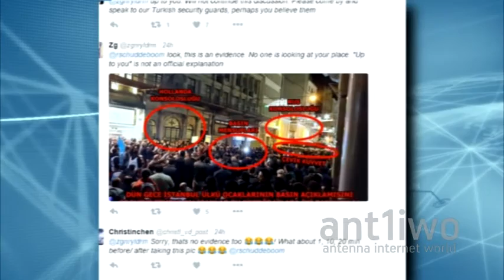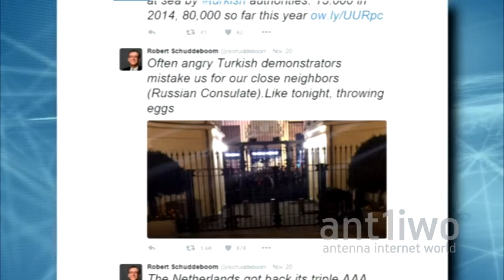Τουρκία: Διαδηλωτές μπέρδεψαν το ρωσικό προξενείο με το ολλανδικό